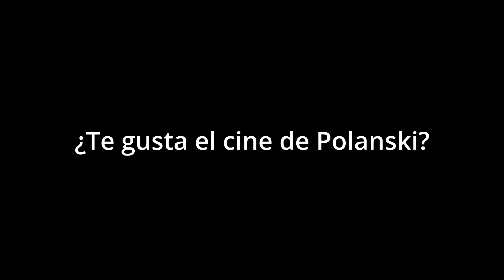Repulsión: la represión.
Roman Polanki presentando terror psicológico, con la enfermedad mental de una mujer que se va alejando de la realidad, que es presa de sus temores, Carol es víctima de sí misma.